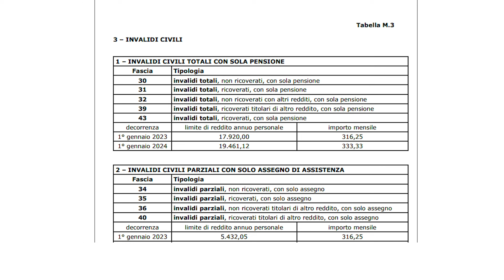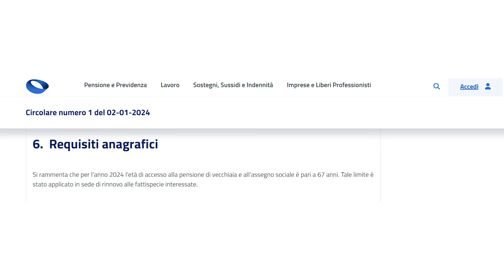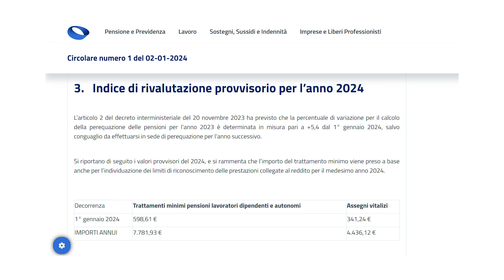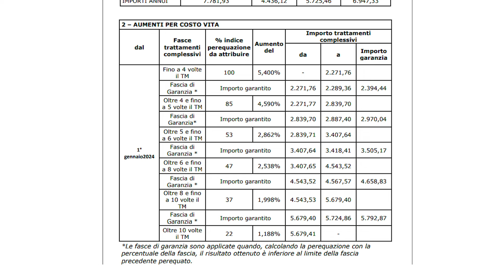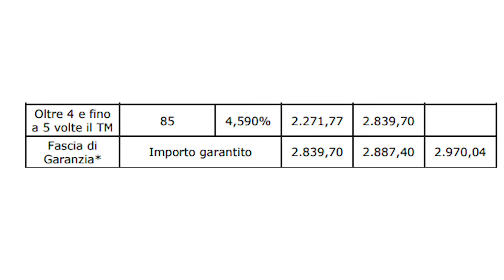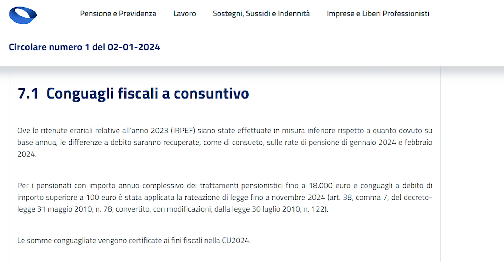Aumento Pensioni 2024 rivalutazione Tabelle INPS Invalidità civile, pensioni minime assegno sociale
Aumento pensioni 2024 per l’inflazione. Arriva la circolare INPS con tutte le tabelle e gli importi ufficiali del 2024, ma come sempre, manca ancora qualcosa, perciò, vediamo tutto nel dettaglio.
La circolare 1 del 2024 dell'INPS ufficializza la rivalutazione delle pensioni al 5,4% per la rata di gennaio. Come sempre, si tratta di un 5,4% lordo che viene applicato a scalare man mano che la pensione cresce.
Ad esempio, l’assegno mensile di invalidità civile passa da 316 euro a 333,33 euro,
a cui in base ai redditi potrebbe essere aggiunta anche la maggiorazione mensile di 10,33 euro.
il cosiddetto incremento al milione per l'invalidità civile totale passa a 401 euro e 72 centesimi, MENTRE L’INDENNITà DI accompagnamento sale a 531,76 euro.
Passiamo adesso all’assegno sociale, la cosiddetta pensione senza contributi che spetta a chi ha almeno 67 anni e redditi sotto una determinata soglia.
L’importo base dell’assegno sociale passa da 507 euro nel 2023, a 534,71 euro nel 2024.
Arriviamo così alle cosiddette pensioni minime, che non sono Né gli assegni Né le pensioni sociali. MA sono invece le pensioni in qualche misura previdenziali o comunque lavorative, come ad esempio la reversibilità oppure l’assegno ordinario di invalidità, che però si trovano sotto una certa soglia che viene stabilita di anno in anno.
Formalmente si tratta del cosiddetto trattamento minimo e, per il 2024, a queste pensioni spetta sia la rivalutazione del 5,4%, sia una rivalutazione aggiuntiva del 2,7% a prescindere dall’età. Attenzione questa rivalutazione aggiunta va calcolata AL POSTO di quelle che erano state applicate l’anno scorso, i celebri, 1,5 e 6,4%
Tabelle alla mano, il trattamento minimo del 2024 è di 598,61 euro.
Quindi, se la nostra pensione “previdenziale”, con la rivalutazione del 5,4% rientra in questa soglia, allora verrà applicato anche un ulteriore 2.7%, in questo modo la pensione può arrivare AL MASSIMO fino a 614,77 euro.
CAPITOLI
00:00 Aumento Pensioni 2024 Inflazione Ufficiale Tabelle INPS Invalidità civile, pensioni minime assegno sociale e così via.
00:15 tabella inps aumento pensioni 2024 ultima ora
00:33 aumento pensioni invalidità 2024 ultima ora
01:08 Pensione Assegno sociale quanto aumentano nel 2024
01:41 Aumento pensioni minime ultima ora 2024
03:17 Pensioni rivalutazione 2024 di quanto aumentano (fino a 4 volte il trattamenti minimo)
03:47 Pensioni rivalutazione 2024 di quanto aumentano (oltre 4 volte il trattamenti minimo)
04:46 Pensioni gennaio 2024 conguagli IRPEF e addizionali